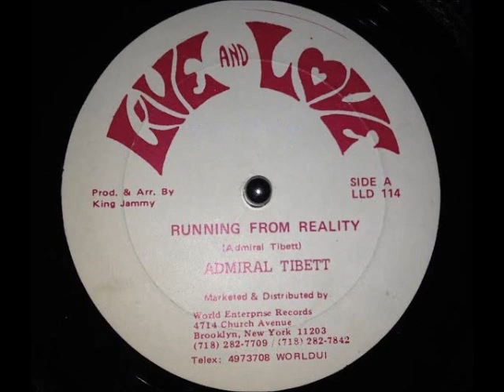Admiral Tibett - Running From Reality